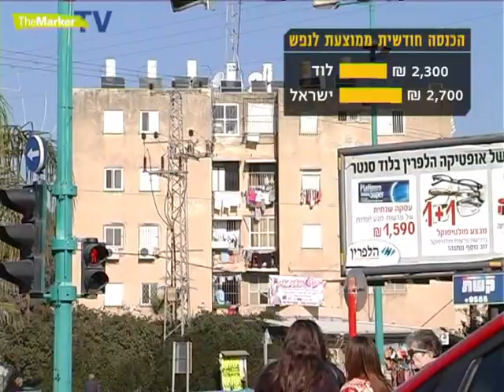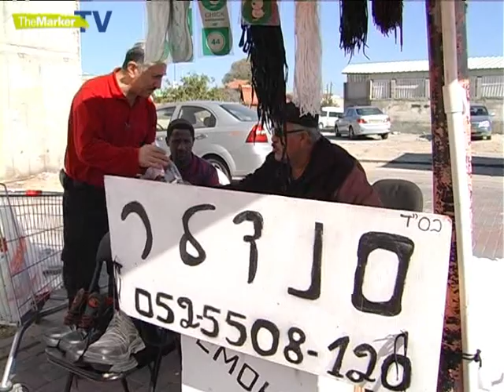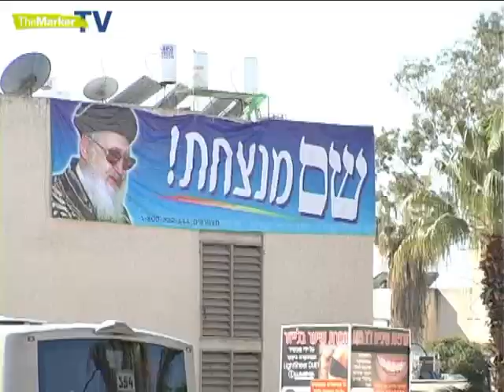לוד היא מילת הבאזז החדשה בתחו ם הנדל"ן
15 דקות מתל אביב: דירת 3 חדרים ב350 אלף שקל
כתבת: נופר סיני
צלם ועורך וידאו: ערן כהן-עצמוני
הפקה: לאה מרנץ